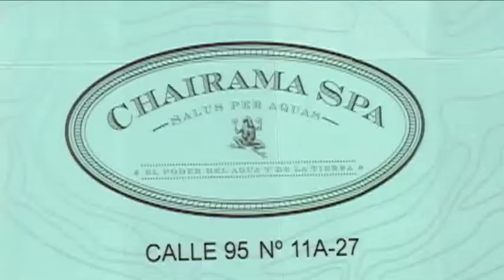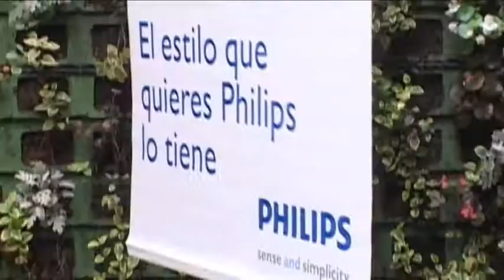Philips Lanzamiento Grooming Colombia